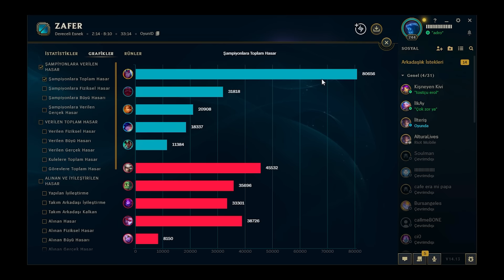%300 İLAVE SALDIRI HIZLI VARUS!